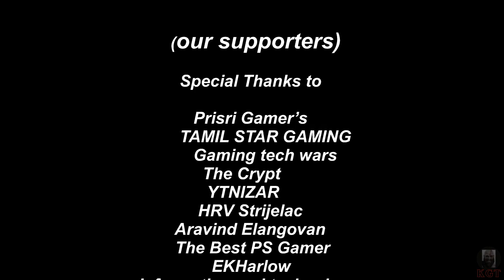Assassin's Creed® Valhalla Oder's Heike defeated in tamil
As a young child, Eivor was forced to witness the death of their parents at the hands of the rogue Viking warlord Kjotve
the Cruel. Eighteen years later, an adult Eivor continues their pursuit of Kjotve to take revenge on him. While their
latest attempt fails, they are at least able to recover their father's axe. Upon touching the axe, Eivor experiences a
vivid vision of Odin. Curious about the vision, Eivor consults the local mystic Valka. Valka induces another vision in
Eivor that shows Sigurd missing an arm before a giant wolf attacks both him and Eivor. Valka interprets the vision as a pro
phecy that Eivor will eventually betray Sigurd, which Eivor remains skeptical of. King Styrbjorn of the Raven Clan, Eivor's
 adoptive father, chastises Eivor for continuing their hunt for Kjotve, which risks open war their clan has no chance of
winning alone. Sigurd, Styrbjorn's son and Eivor's adoptive brother, then returns from a two year raiding expedition, bring
ing riches and a pair of mysterious foreigners, Basim and Hytham of the Hidden Ones.

Become Eivor, a Viking raider raised to be a fearless warrior, and lead your clan from icy desolation in Norway to a new
home amid the lush farmlands of ninth-century England. Find your settlement and conquer this hostile land by any means to
earn a place in Valhalla. England in the age of the Vikings is a fractured nation of petty lords and warring kingdoms.
Beneath the chaos lies a rich and untamed land waiting for a new conqueror. Unleash the ruthless fighting style of a Viking
 warrior as you dual-wield axes, swords, or even shields against relentless foes. Sail across the icy North Sea to discover
 and conquer the broken kingdoms of England. Immerse yourself in activities like hunting and drinking games or engage in
traditional Norse competitions like flyting or as it's better known, verbally devastating rivals through the art of the
Viking rap battle.

Assassin's Creed Valhalla is a 2020 action role-playing video game developed by Ubisoft Montreal and published by Ubisoft.
 It is the twelfth major installment in the Assassin's Creed series, and the successor to 2018's Assassin's Creed Odyssey.
 Principally set in the years 872–878 AD, the game recounts a fictional story during the Viking expansions into the British
 Isles. Players control Eivor Varinsdottir, a Viking raider who, while attempting to establish a new Viking clan in England
, becomes embroiled in the centuries-old conflict between the Assassin Brotherhood, who fight for peace and liberty, and
the Templar Order, who desire peace through control. The game also includes a framing story, set in the 21st century, which
 follows Layla Hassan, an Assassin who relives Eivor's memories so as to find a way to save the Earth from destruction.

acvalhalla,tamilgaming,gamingtamil,Valhalla,AssassinsCreed,Tamil,TamilGaming,AssassinsCreed,AssassinsCreedTamil,Valhalla,
ValhallaTamil,StoryGame,StoryGameTamil,தமிழ்,Assassin'sCreed,Gameplay,Walkthrough,AssassinsCreedValhalla,AssassinsCreedValhallafullgame
,assassinscreed,valhalla,fullstory,